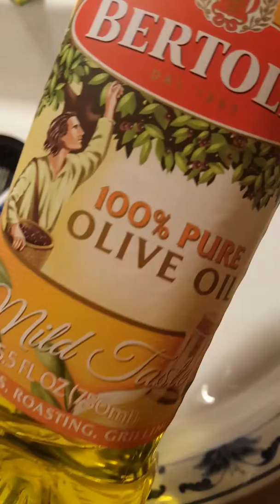Jantar para Dois 4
Arroz branco, feijão, vagem e tilápia.
Para acompanhar vinho tinto de mesa Carlo Rossi, burgundy.